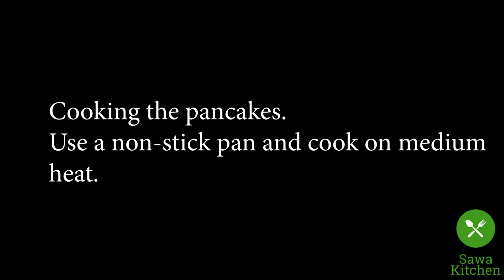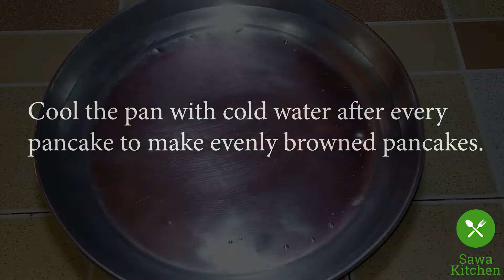MAKING THE PERFECT PANCAKES EVERY TIME| FLUFFY & EVENLY BROWNED PANCAKES| **my easy hack**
Hi guys,
This is my easy hack to making the perfect pancakes every time. Very fluffy and evenly browned.

Love
Sawa kitchen